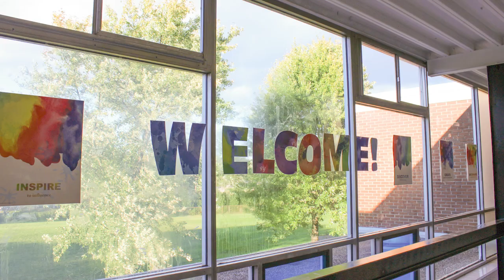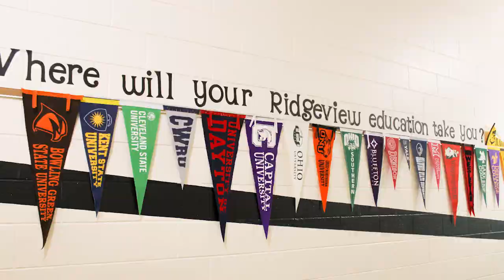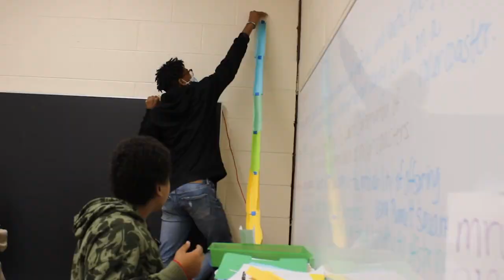Ridgeview Middle School Choice Profile